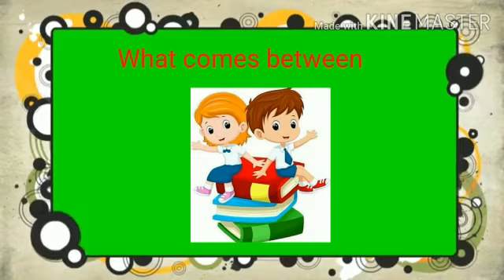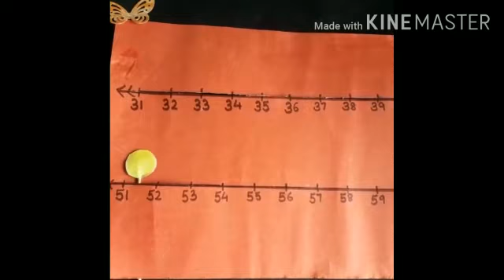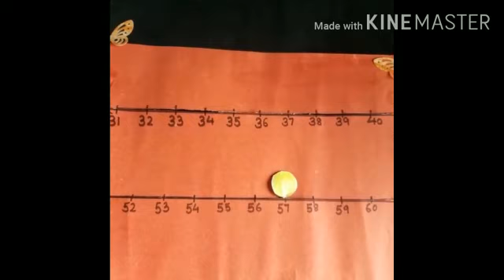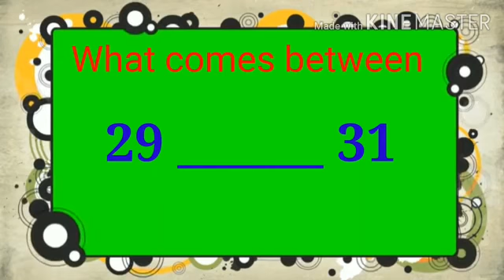What comes in Between || Kindergarten Kids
Teaching what comes in between through an activity.